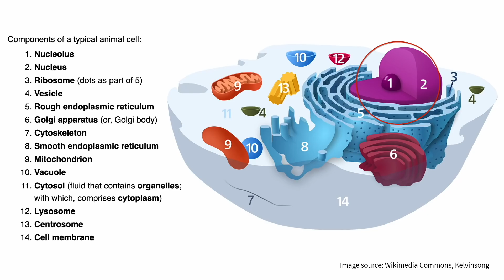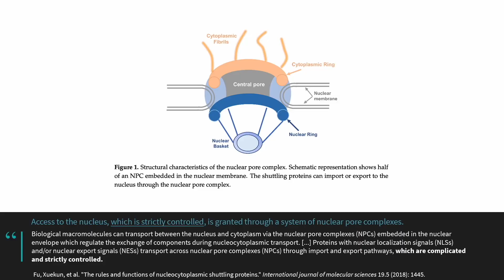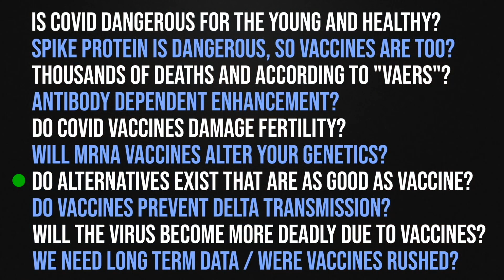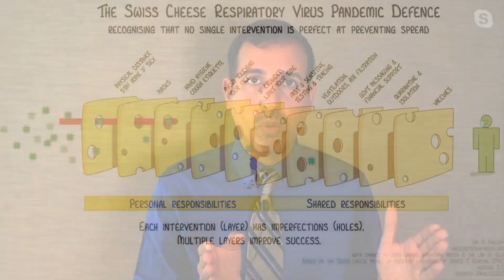COVID mRNA Vaccines: Will they alter your genetics?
Dr. Roger Seheult and Dr. Rhonda Patrick, a cell biologist, explain how mRNA vaccines work and address the question: do COVID 19 shots affect your DNA?

Dr. Patrick joins MedCram to discuss COVID 19 vaccines, spike protein, ivermectin, VAERS, breakthrough Infections, antibody dependent enhancement, fertility, delta variant, myocarditis, fluvoxamine, optimizing immunity, and more.

Dr. Rhonda Patrick is a cell biologist with a Ph.D. in biomedical science from the University of Tennessee Health Science Center and St. Jude Children's Research Hospital.

He is an Associate Professor at the University of California, Riverside School of Medicine and Assistant Professor at Loma Linda University School of Medicine.
Dr. Seheult is Quadruple Board Certified: Internal Medicine, Pulmonary Disease, Critical Care, and Sleep Medicine.